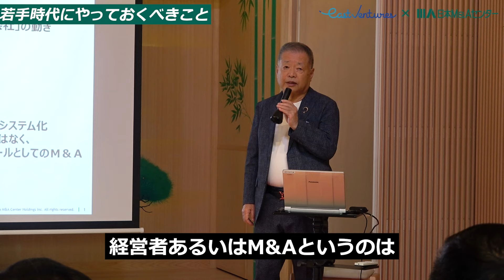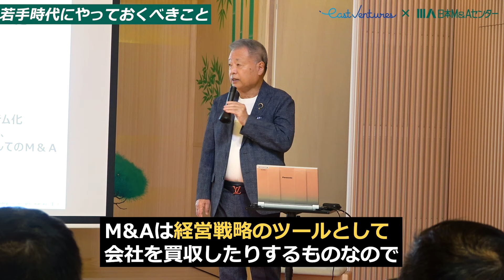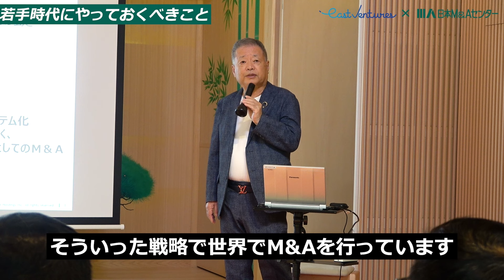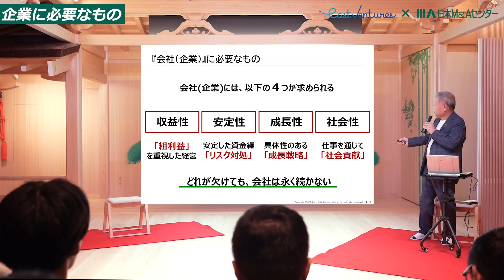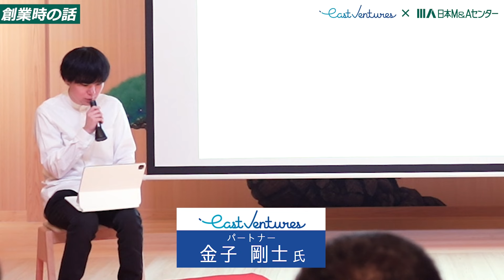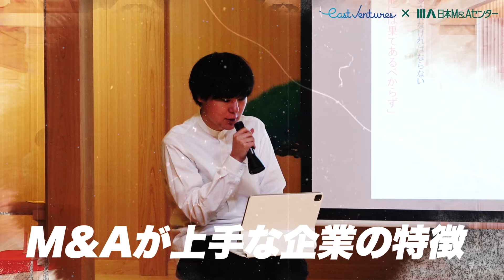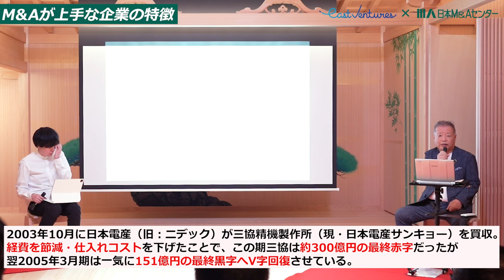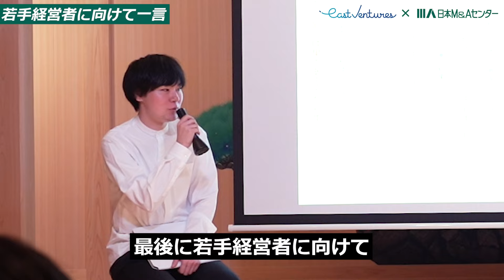【スタートアップ勉強会】粗利益を重視した経営が大事！？ 日本M&Aセンター 創業者が語る企業に必要な４つのものとは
今回は、2023年10月25日に開催されたスタートアップ向け勉強会のダイジェストを公開。
【講師】日本M&Aセンター 名誉会長  分林保弘、  East Ventures  パートナー 金子剛士 氏

✅ LINEの友達登録はこちら【お得な情報を発信中！！】✅

▼ 最新のIT・スタートアップのM＆A状況についてはコチラ ▼

★ 目次 ★
00:00  今回のテーマ
00:35  若手時代にやっておくべきこと
02:50  企業に必要なもの
05:15  創業時の話
06:40  M&Aが上手い企業の特徴
08:30  若手経営者に向けて一言

▼【M&A・事業継承の情報をわかりやすく発信 】M&Aマガジンはこちら